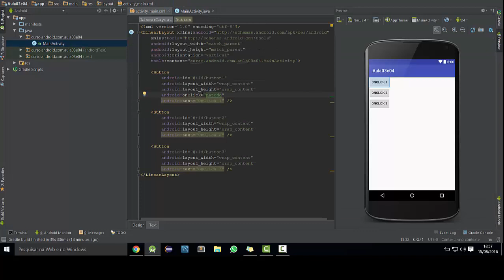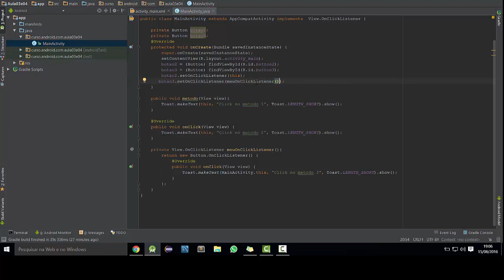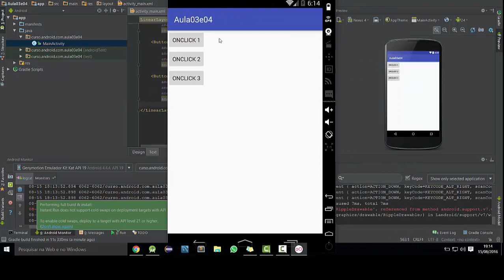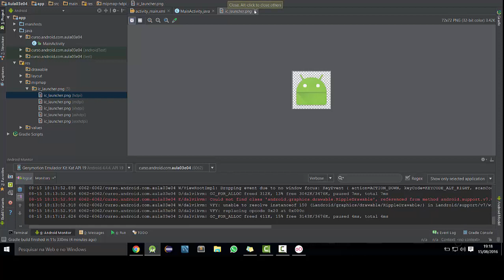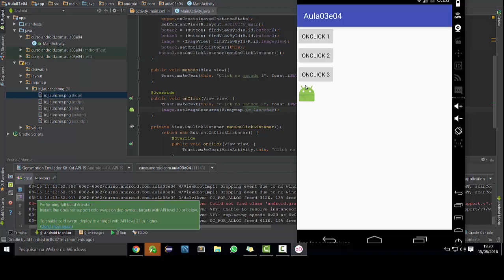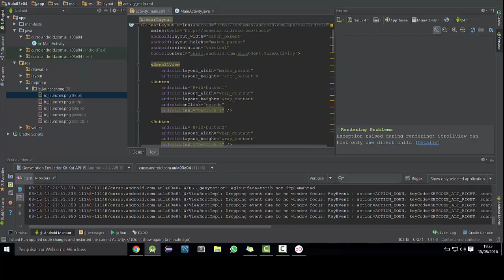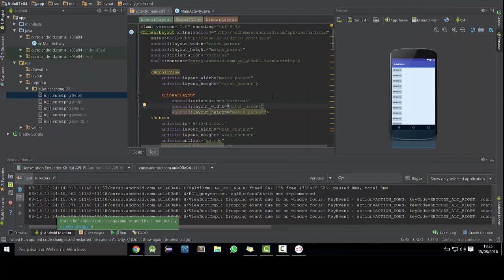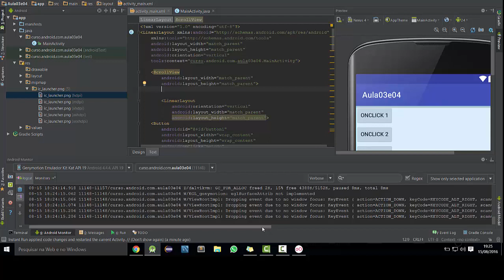[Desenvolvimento em Android] 04 - ImageView e ScrollView